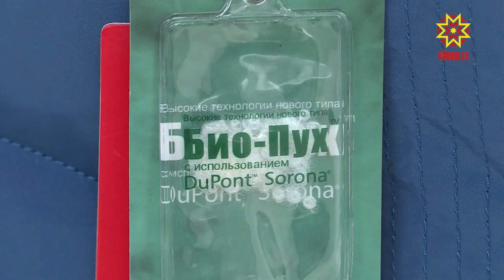Хĕл сиввинче сире хитре тумтир те ăшăтма пултарĕ.